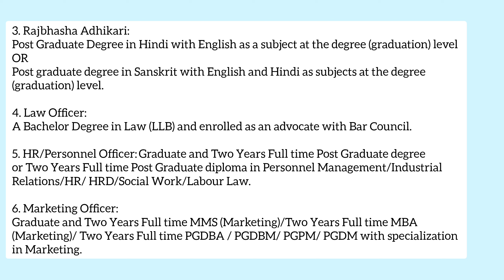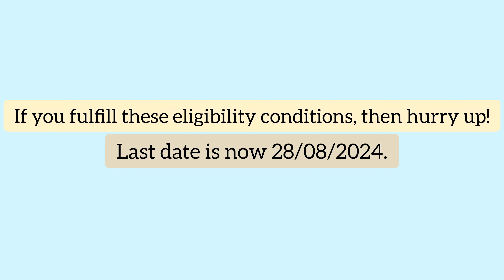IBPS PO 2024 and IBPS SO 2024 Last Date Extended - Last Chance to Apply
Institute of Banking Personnel Selection (IBPS) has extended the last date of application for IBPS PO & SO 2024.
New Last Date is 28th August 2024.
If you've missed the chance to apply, you can do it now (till 28th August).